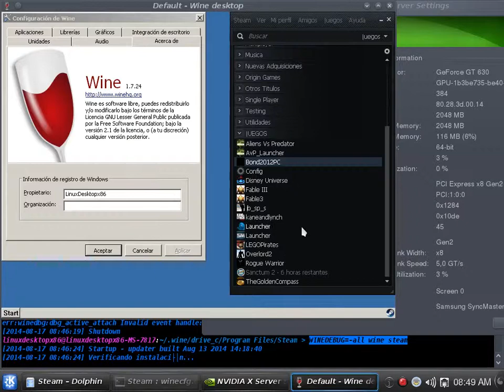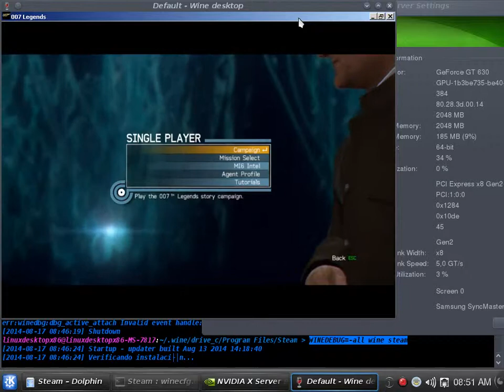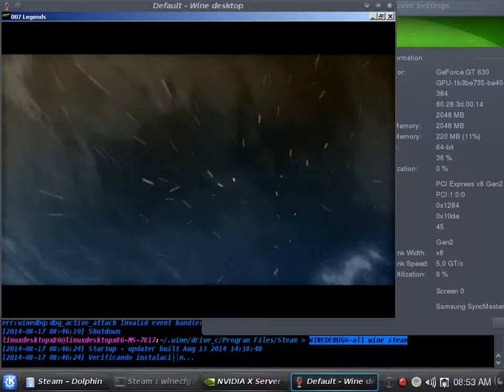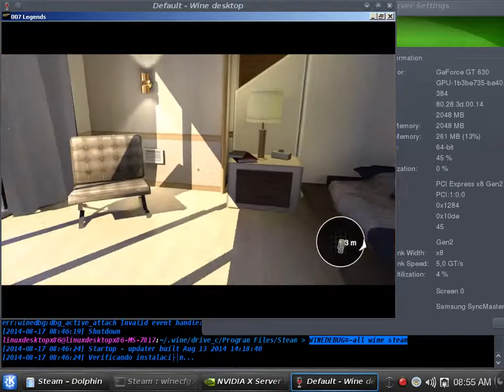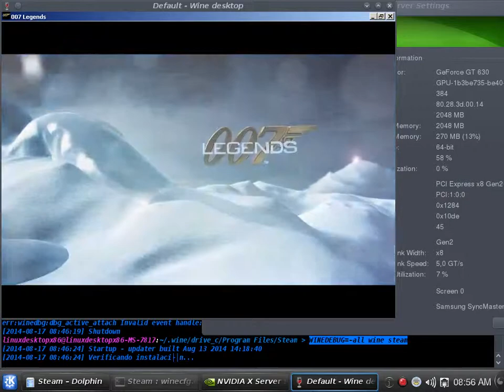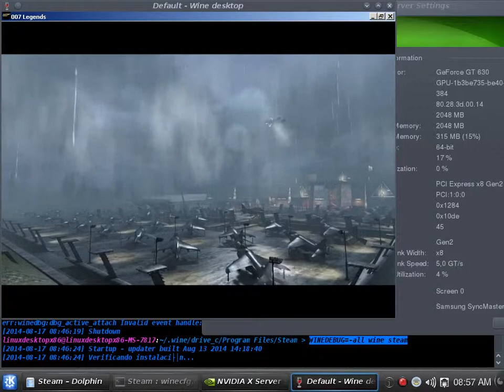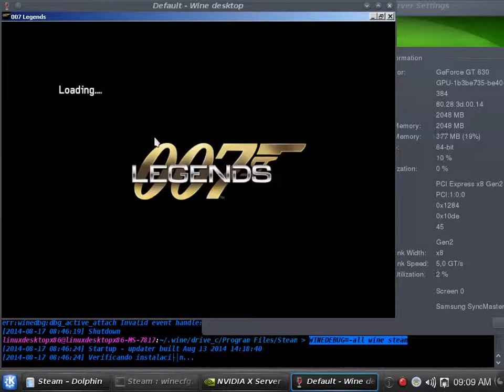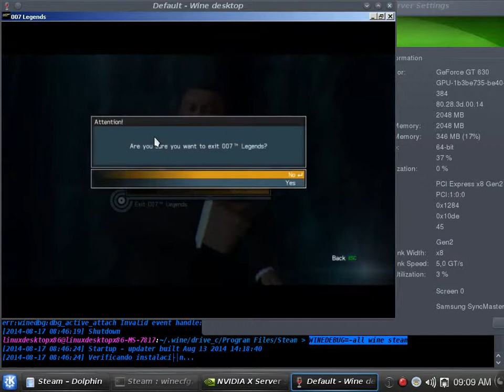007 Legends (Pentium G3220) con el Wine 1.7.24 + Nvidia 343.13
007 Legends Sin Debugger (en consola: WINEDEBUG=-all wine steam) con el Wine 1.7.24

Linux Mint 16 KDE Edition 32Bit - Kernel 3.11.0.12 PAE
CPU: INTEL Pentium G3220 (Nucleo Haswell a 22nm) 3.0Ghz (Dual-Core) Stock Clock
GPU: Zotac Nvidia Geforce GT630 (GK208 28nm: 384 Shaders / 8 ROPS) Zone Edition Passive Cooling 2GB DDR3 1800Mhz a 64Bit (14.4Gb/s)

Cuando usen el comando ./configure, el les mostrara en la consola los paquetes que van falatando los cuales los pueden instalar desde la misma consola con apt o si bien estan acostumbrados a un manejador de paquetes con GUI pueden usar synaptic o muon (KDE)

Y si todo quedo bien al reiniciar deberian tener entorno grafico, y al entrar NVIDIA X Server Settings notaran que el driver esta activo (direct rendering en la categoria OpelGL/GLXinfo)